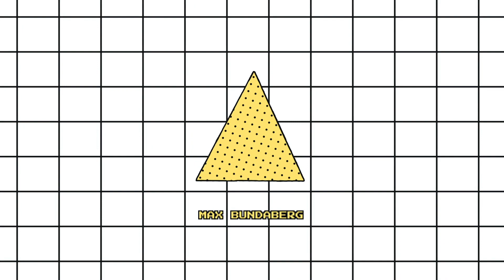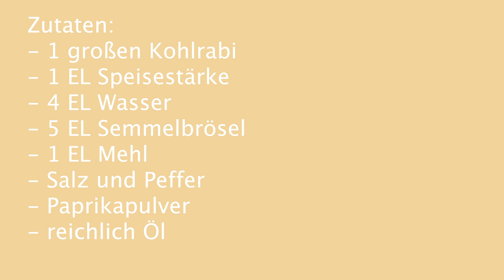RICHTIG KNUSPRIG I Die Beste Panade der Welt I Kohlrabischnitzel I leckeres & einfaches Rezept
Heute gibt es ein leckeres Gemüseschnitzel: Kohlrabischnitzel

Zubereitung
Den Kohlrabi gut schälen, sodass keine zähen Fasern mehr vorhanden sind. In ca. 1 cm dicke Scheiben schneiden und für 10 Minuten in Salzwasser in einem Topf garen.
Nach dem Garen in ein Sieb geben, abtropfen und etwas abkühlen lassen. Wasser mit Speisestärke verrühren und mit Salz, Pfeffer und optional mit einer Prise Kala Namak würzen.
Semmelbrösel auf einem tiefen Teller mit Mehl mischen und für eine schöne orange Färbung der Panade kann etwas Paprikapulver darunter gemischt werden. Jede Kohlrabi-Scheibe nun zunächst in die Wasser-Stärke-Mischung tauchen und gut damit ummanteln und dann in Semmelbröseln wenden.
Öl in einer Pfanne erhitzen, dafür den Pfannenboden mind. 0,5 cm hoch gleichmäßig mit Öl bedecken. Die Kohlrabischitzel erst in die Pfanne geben, wenn das Fett heiß ist. Nun bei mittlerer bis starker Hitze für 4-5 Minuten pro Seite goldbraun braten.
Nach dem Braten auf etwas Küchenpapier geben und das überschüssige Fett aufsaugen lassen

Zutaten:
1 Kohlrabi
1 EL Speisestärke
4 EL Wasser
5 EL Semmelbrösel
1 EL Mehl
Salz Pfeffer
Paprikapulver optional
Kala Namak Salz optional
reichlich Öl zum Braten

►Meine Technik: 📷
Meine Kamera
Mein Mixer